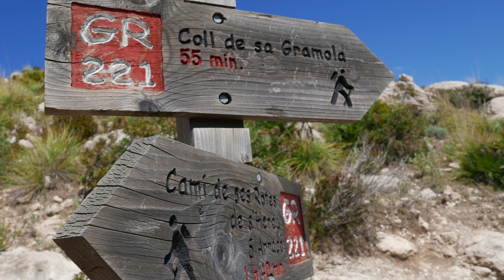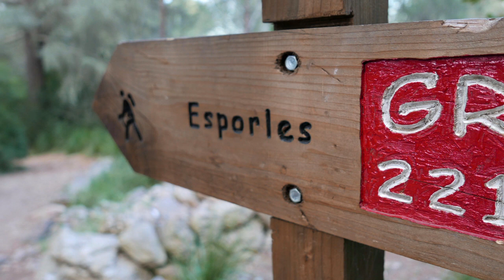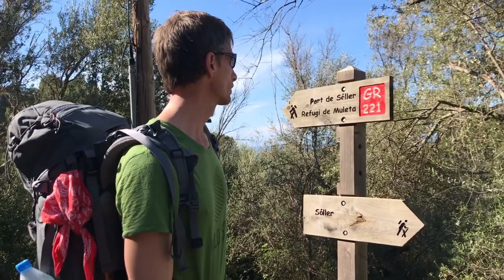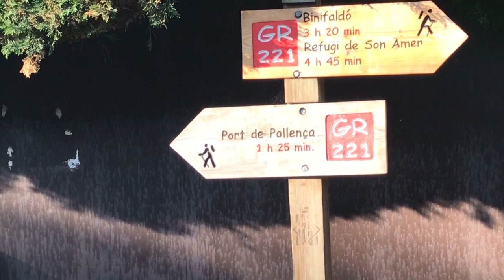GR221 Mallorca - Hiking with tent in 6 days.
The GR221 or Dry Stone Route is a 145km long distance walk on Mallorca. This trail runs from Port d'Andratx in the south west of Mallorca, all the way to Pollenca in the north west, following ancient cobbled paths through the Tramuntana mountain range.